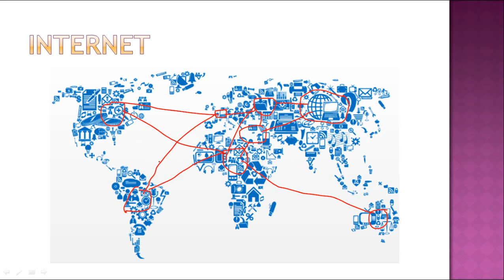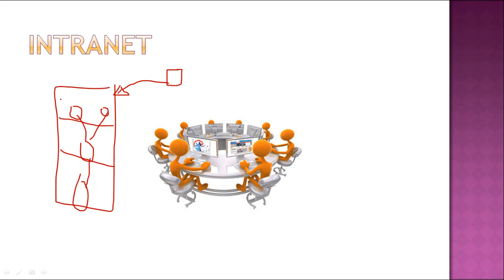Intranet vs Internet - Computer Networking Tutorial